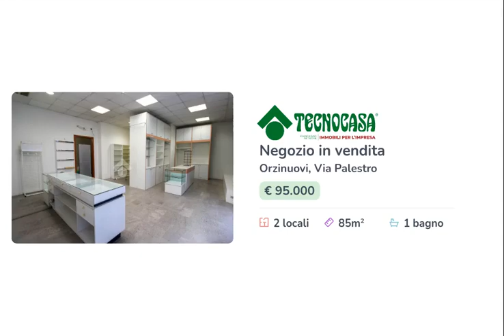ORZINUOVI - NEGOZIO IN VENDITA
Proponiamo in vendita un negozio di circa 85 metri quadrati situato al piano terra di un edificio residenziale di tre piani.